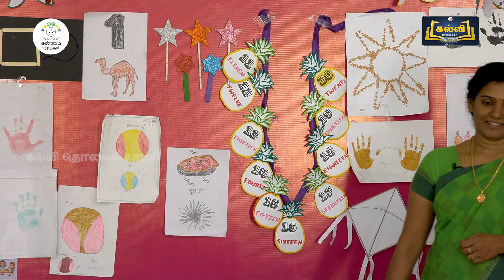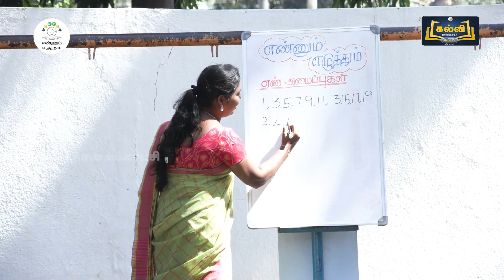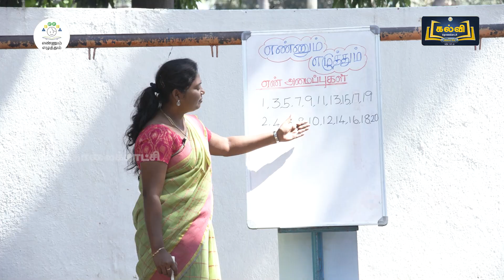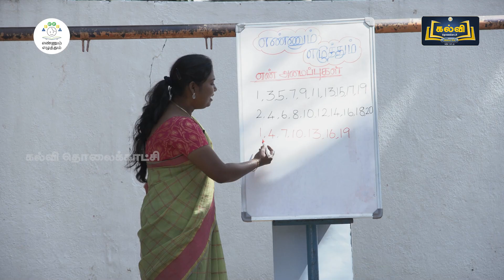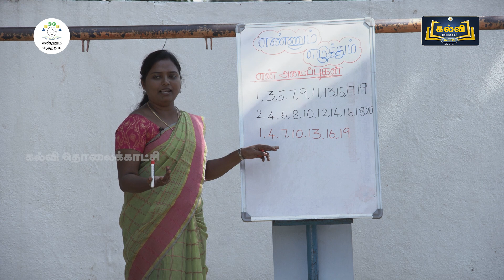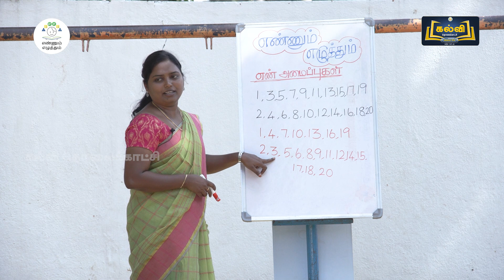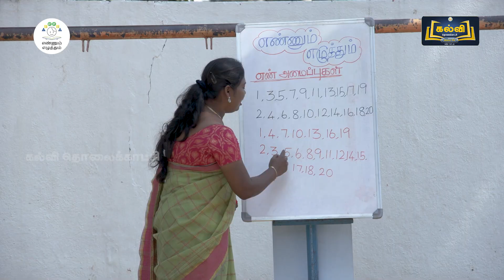EE | MOD 4 | ACT 1 & ACT 5 | எண்ணும் எழுத்தும்| வகுப்பு 1,2,3|CLASS1,2,3| T3| MAT |KALVI TV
முத்துக்களையும் ,வடிவங்களையும் பயன்படுத்தி மாணவர்கள் எளிய முறையில் கணித பாடத்தினை கற்க எண்ணுருக்கள் வழங்கப்பட்டு  மாணவர்களையும் அதற்குரிய வரிசையில் நிற்க வைத்து  ஒற்றைப்படை, இரட்டைப்படை மற்றும் இரண்டு எண்கள் விட்டு இவற்றினை ஆசிரியர்  கரும் பலகையில் எழுத மாணவர்கள் வாசித்து புரிதல் மேம்பட ஆசிரியர் வழி  காட்டுகிறார்.